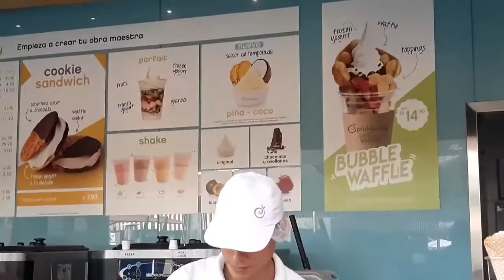Tomando sorvete em outro pais (Peru)